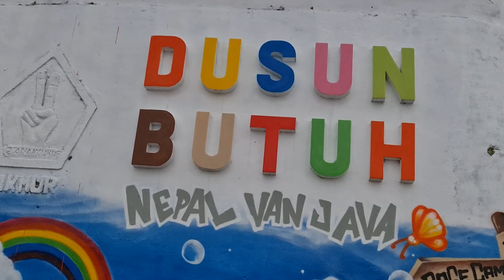GEREJA ADALAH PEMEGANG KUNCI KERAJAAN ALLAH, Renungan Pagi 3 November 2021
Joice Moonik